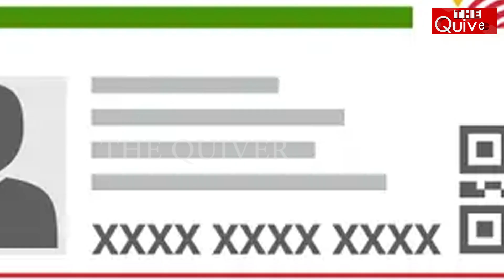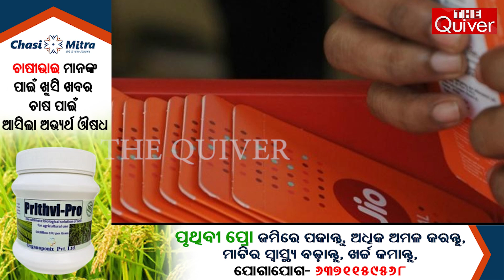ଏଣିକି ସହଜରେ କିଣି ହେବ ନାହିଁ ସିମ କାର୍ଡ଼ | SIM cards not get easily | The Quiver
ଟେଲିକମ ବିଲ ୨୦୨୩କୁ ସଂସଦରେ ସରକାର ଉପସ୍ଥାପନ କରିଛନ୍ତି ଯେଉଁଥିରେ ଅନେକ ସଂଶୋଧନ କରାଯାଇଛି । ଉପଭୋକ୍ତା ମାନେ ସେମାନଙ୍କ ଅଭିଯୋଗ ପଞ୍ଜିକରଣ କରିବାପାଇଁ ଏକ ନୋଡ଼ାଲ ଏଜେନ୍ସି ଗଠନ କରିବାକୁ ସରକାର ନିର୍ଦ୍ଦେଶ ଦେଇଛନ୍ତି ।